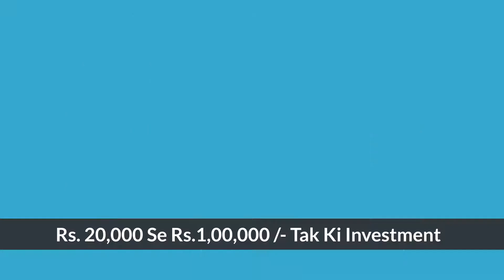✅Do Your Pharmacy Business With Evitalife Pharmacy | Startup-Pvt.Ltd | 2D Animation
Start Your Pharmacy Business With EvitaLife Pharmacy